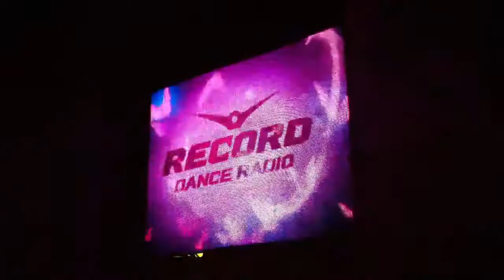Matisse & Sadko Дворцовая площадь 05.03.12 (2 часть)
Концерт, посвященный весне